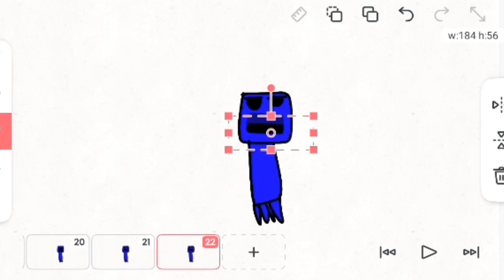My brain be like when someone talks Spanish and I talk English